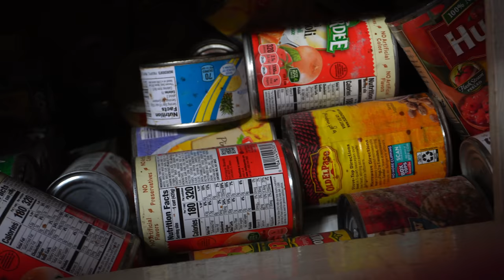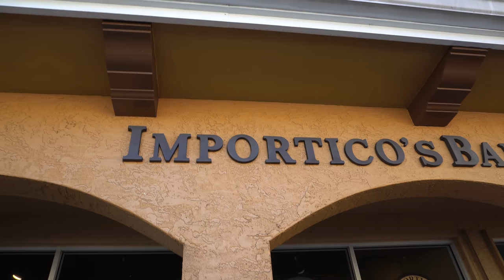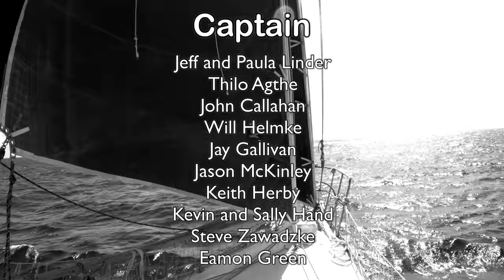Everything Goes WRONG! | Sailing Wisdom [S5 Ep7]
Our new batteries and our motor go underwater! Will they survive? Can we recover from this?

0:00 Intro
0:11 Fort Pierce
0:44 Blue Water vs Coastal Cruising
1:30 Canned Food Disaster
3:02 Drama in the Marina
7:16 The Motors and Batteries Flooded
11:19 Replacing a Cell in a LiFePO4 Battery
13:16 What is the situation?
14:10 Towing Wisdom
15:45 Working on the Electric Motor
16:56 Next Time